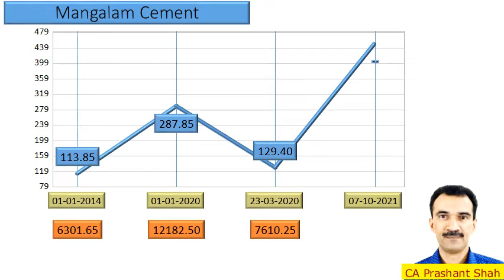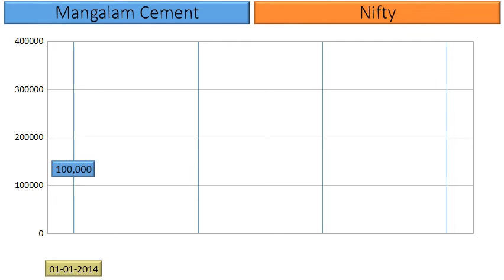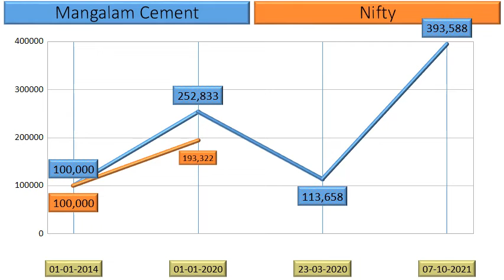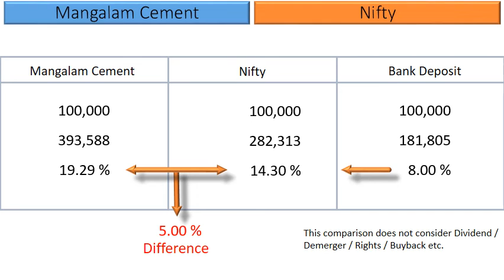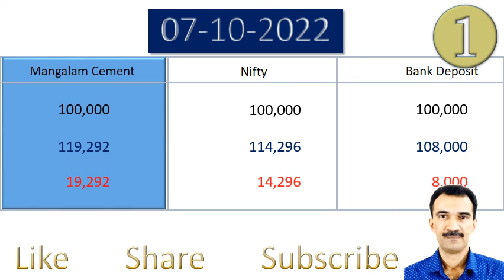Mangalam Cement Price Analysis